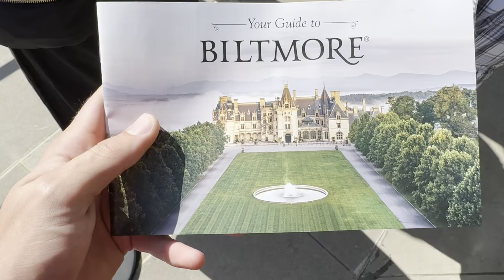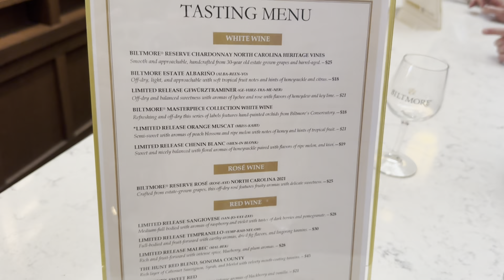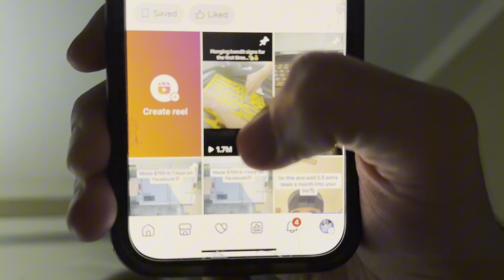Touring The Biltmore Estate! (Americas Biggest Home)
Join me on an epic tour of the Biltmore Estate, the largest home in America! From its stunning architecture to its rich history, this mansion is truly a sight to behold. I’ll take you through the grand halls, beautiful gardens, and share some fascinating stories about this iconic landmark. Whether you’re a fan of architecture, history, or just love exploring amazing places, this video is for you!